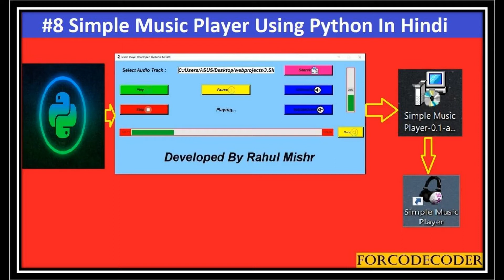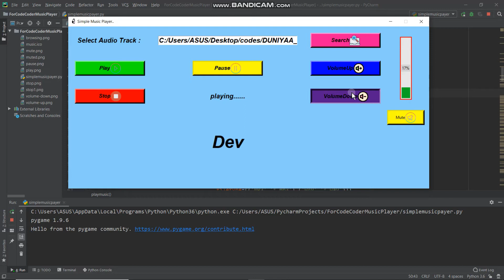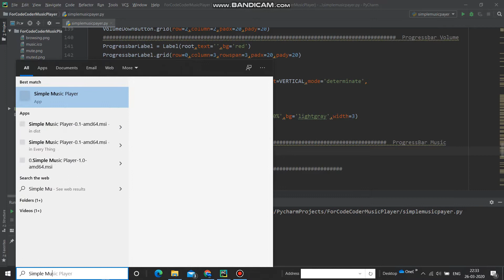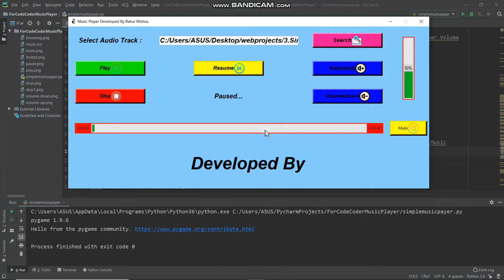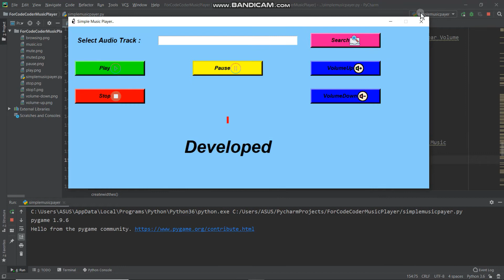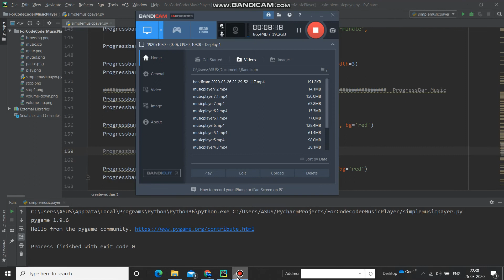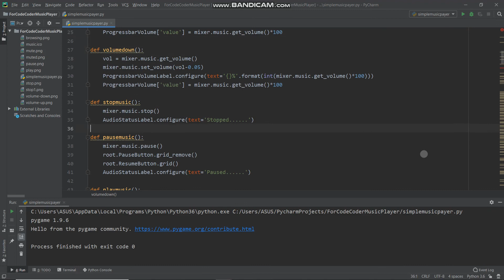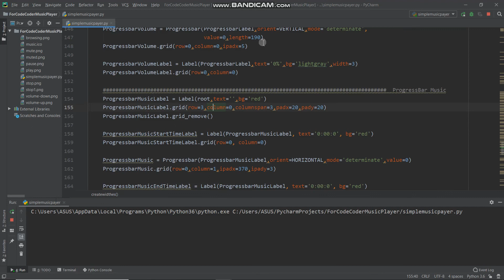How to Create Simple Music Player Using Python In Hindi #8 | Python Mini Projects #26 | ForCodeCoder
In This Video we start a project where we develop a simple music player using python and after completing this playlist you can able to share your installable file to any one and they can eaisly install it and use this application.

How To Create Qr Code Generator Application Using Python if this link will not work then goto my channel where you will find it.